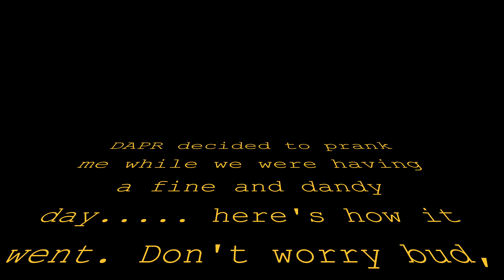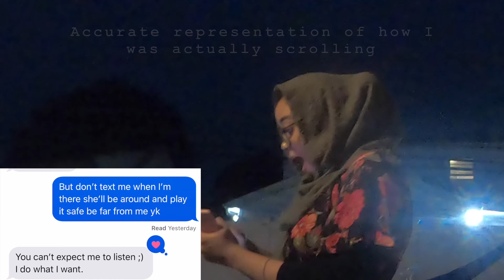CHEATING PRANK ON WIFE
**Open Me**

Hey you! First of all let me say I'm proud of myself for keeping my cool in front of our friends, second of all Dapr you done messed up w this one. *Cardi voice* be careful w me. Anyway here's a dysfunctional video of us w friends (who were in on the prank btw) . On a serious note tho, may we all have righteous spouses who are the coolness of our eyes and the comfort of our hearts, ameen. Let us know some things you'd be interested in seeing ! We hope you enjoyed this video . Thumbs up for more ?!?!! ** First comment gets a shoutout in our next video :)**

Xoxo DaprPoca